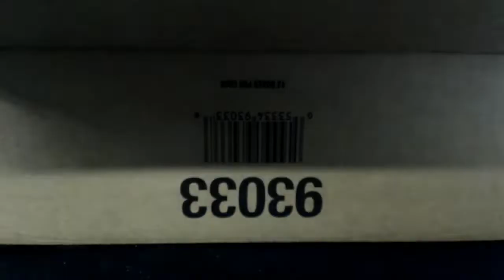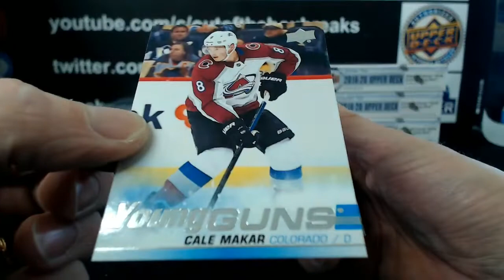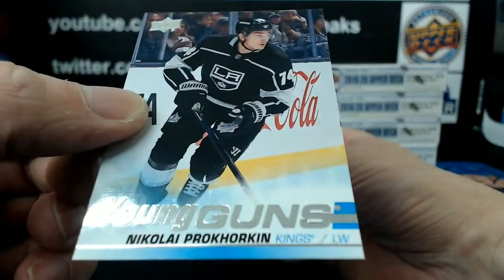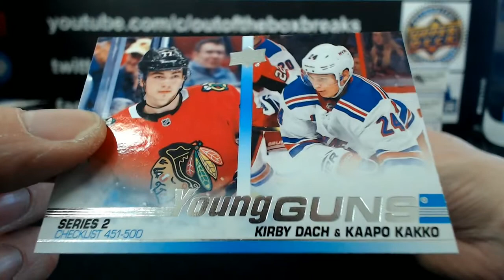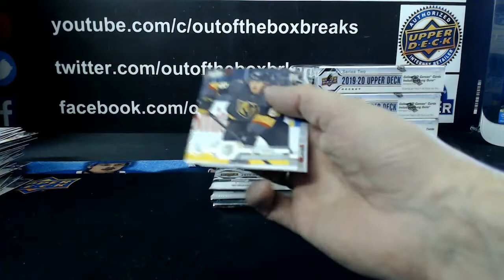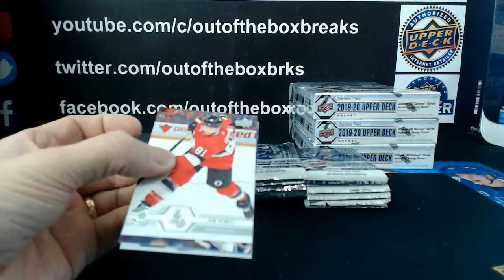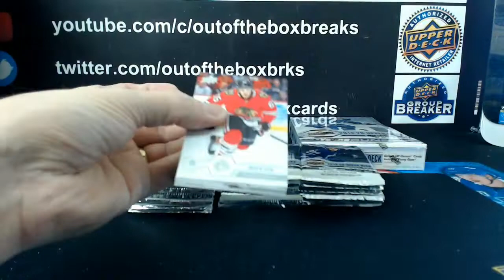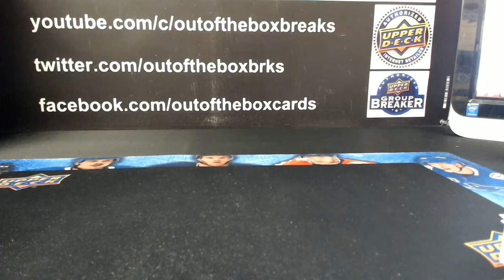Outoftheboxbreaks Break #5871 19-20 UPPER DECK SERIES TWO TEAM BUY #1